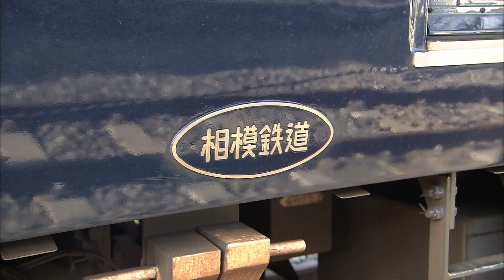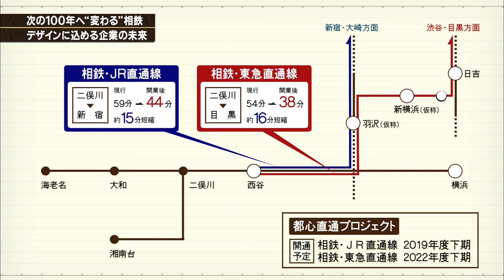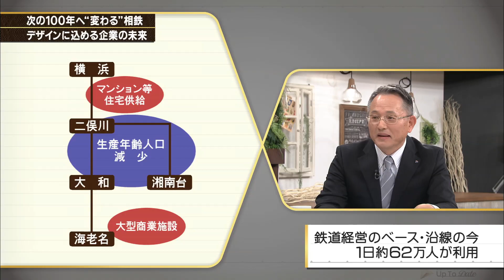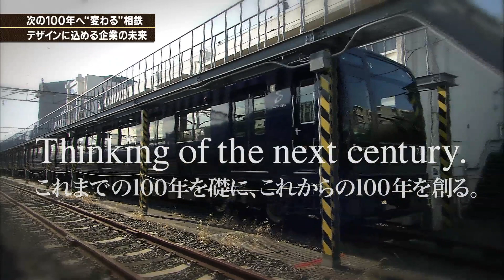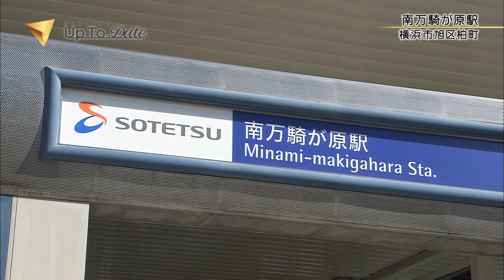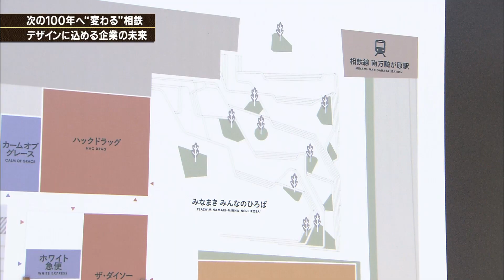相模鉄道・滝澤秀之 代表取締役社長【神奈川ビジネス Up To Date】2016.11.21放送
「変わる相模鉄道・デザインに込める企業の未来像」
創立から間も無く１００週年を迎える「相模鉄道」は、都心への相互直通運転など大きな転換点を控える中で、車両の大胆なデザイン変更や沿線の再開発など、ブランド価値向上へ注力しています。滝澤秀之社長に、デザインに込める企業の未来、新しい時代のまちづくりについて伺います。